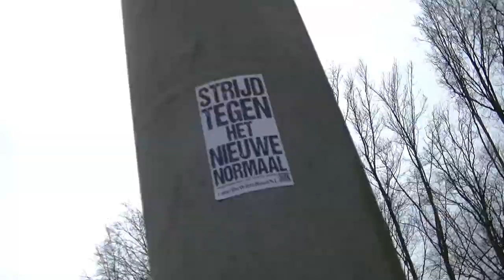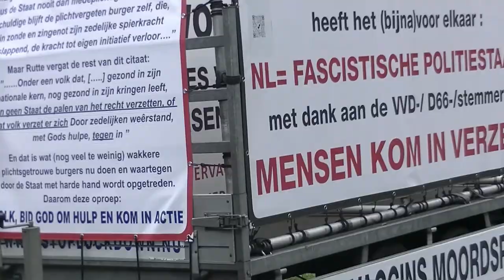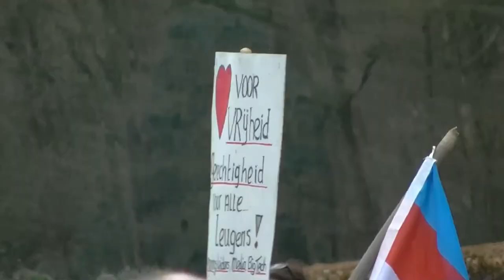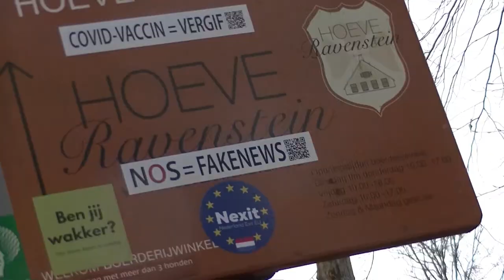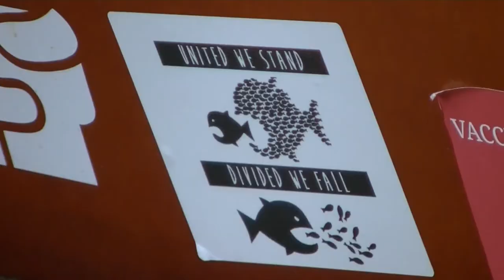Police For Freedom Vrijheidsmars Artsen, politie, militairen, veteranen & Docenten Baarn Netherlands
Dutch stand up for their rights and march 10-04-21